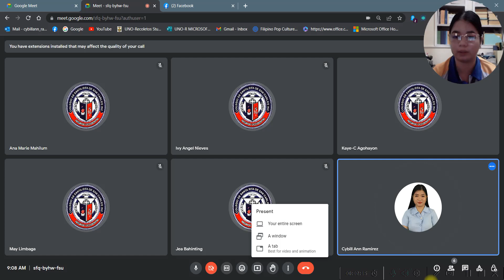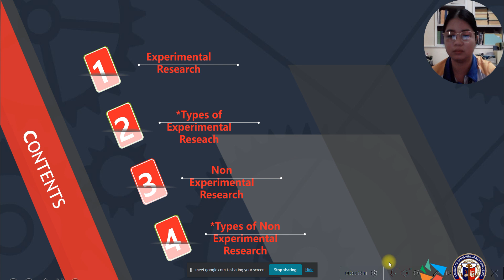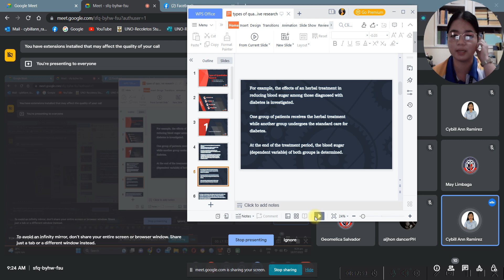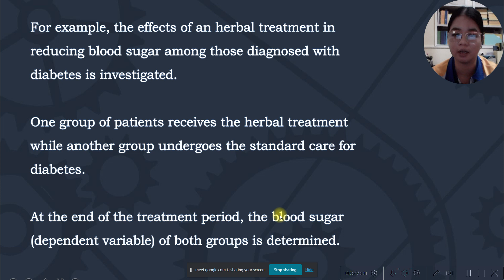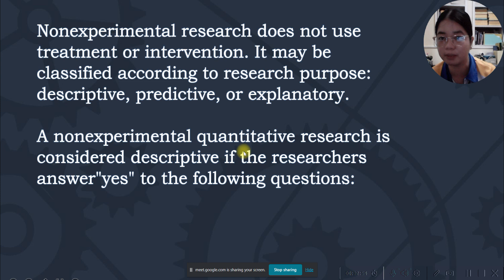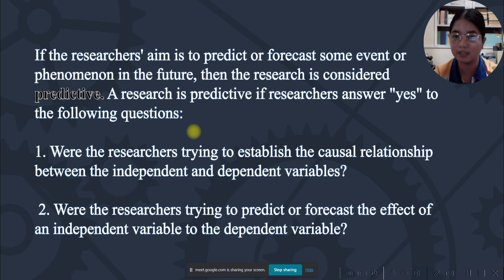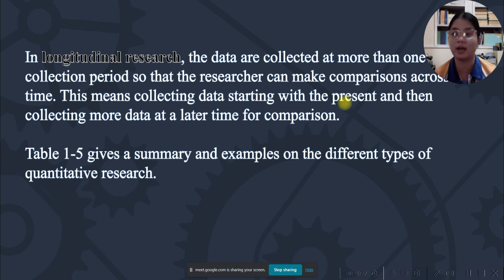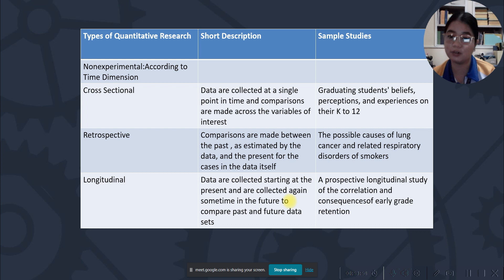BSTM 4_Research in Tourism_Types of Quantitative Research